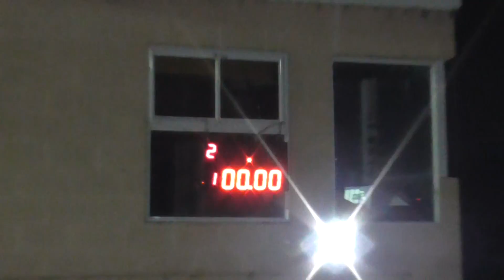Picadas De Avellaneda Domingo 24-04-2016 El Canal De Todos